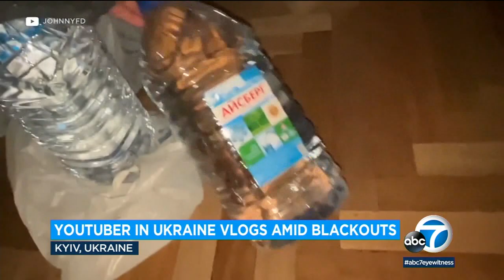American YouTuber Johnny FD shows firsthand look at life in Kyiv, Ukraine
Popular American YouTuber Johnny FD is showing a firsthand look at conditions in Ukraine, after Russian attacks caused blackouts in near freezing temperatures.